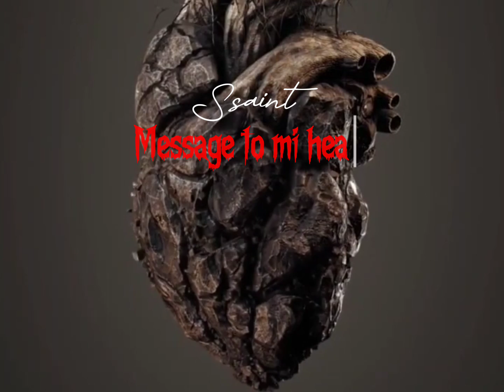Ssaint - Message To Mi Heart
Ssaint performing his single Message to mi heart
produce by Loadup Records